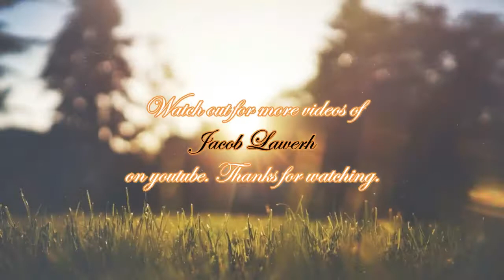JACOB LARWEH VS WAFA (HIGHLIGHTS)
TEMA YOUTH SC.
LWB IN A 3-4-3 FORMATION
GHANA PREMIER LEAGUE 16/17